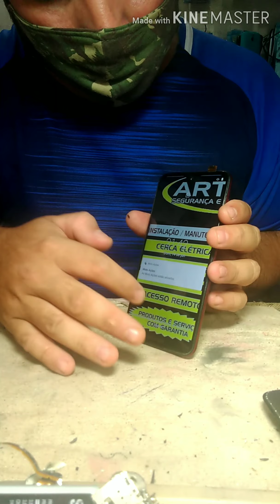COMO TROCAR DISPLAY DO MOTOROLA MOTO G7 PLUS